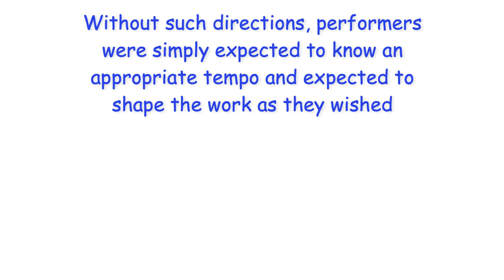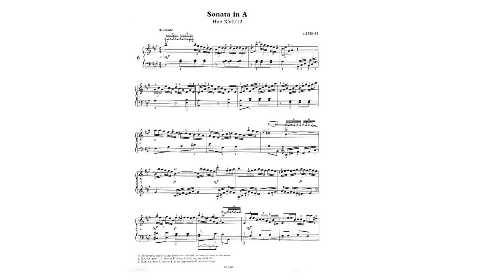Baroque Scores Typically Lack Dynamics, Articulation, Expression and Tempo Markings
Baroque and some early Classical scores often lack any dynamics, expression, articulation and even tempo markings. Any such markings, except for those actually written by the composer, should therefore be used either as a guide for performing the work, or ignored completely